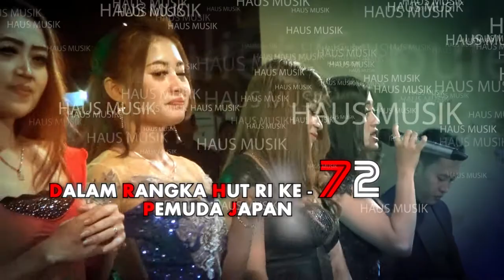Surat Terakhir Maharaja Japan